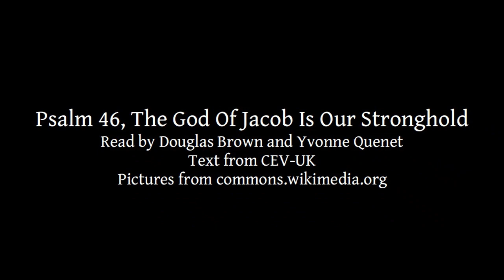Psalm 46 | The God Of Jacob Is Our Stronghold | Lectionary bible reading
Psalm 46, The God Of Jacob Is Our Stronghold